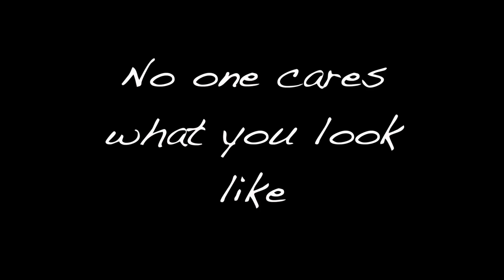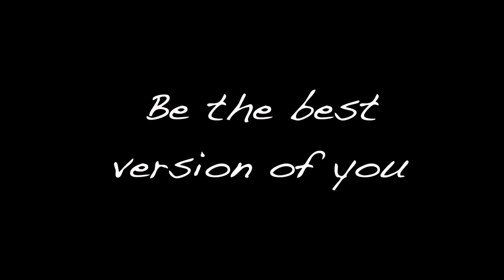5 TIPS to START working out after 40 | Approach training the RIGHT way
These are my 5 ideas for people wanting to get back to training after some time off, or maybe starting for the first time when they ain't that young anymore!